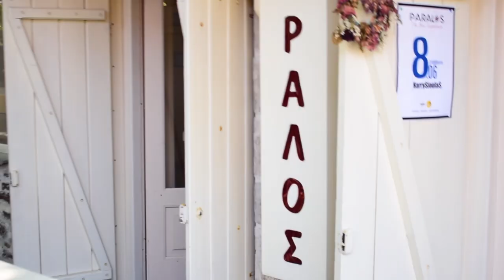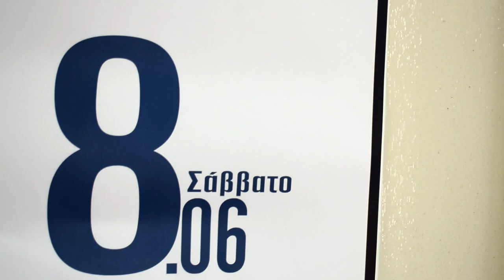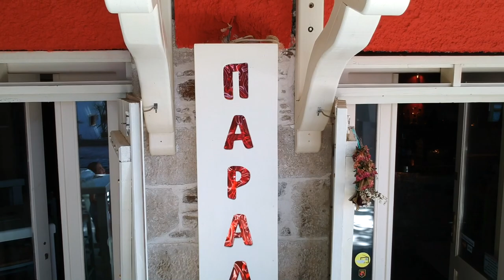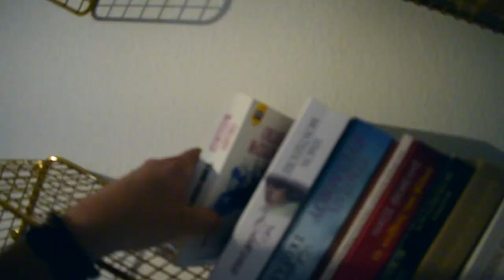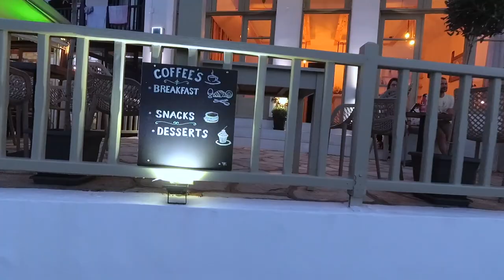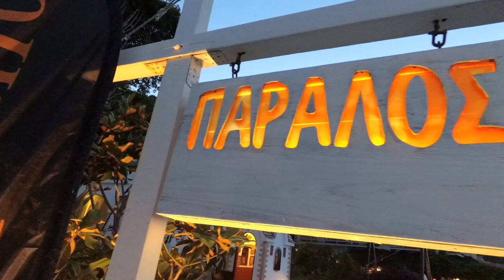Vlog ... Destination @Paralos Bar. Agios Ioannis Pelion Greece June 2019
This Vlog is about me going to Agios Ioannis Pelion "Greece " to play music @paralos bar .This is my first event at Paralos Bar for this summer... This is what i am doing untill its time to go behind decks and party... If you like this video Subscribe to my channel and press Like button...